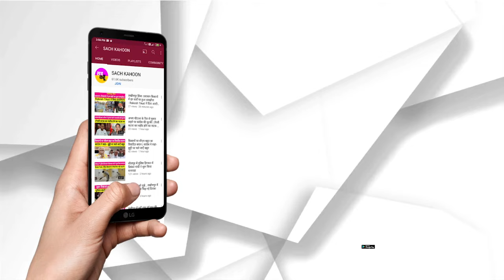Anmol Vachan : हर सत्संगी मान ले ये वचन, तो हो जाएं खुशियों से मालामाल | Dera Sacha Sauda